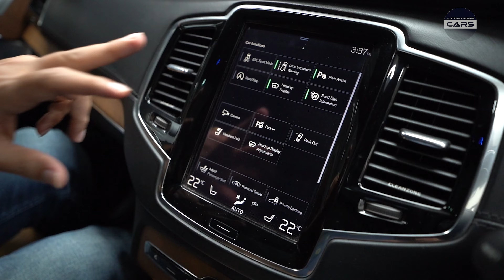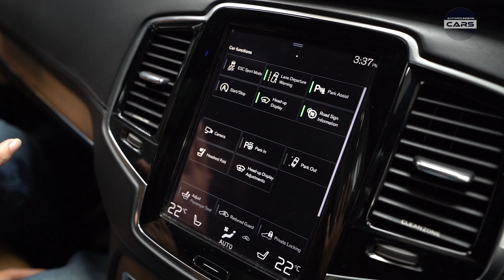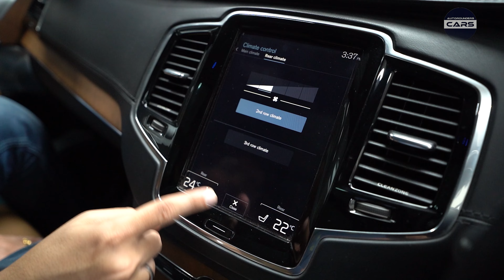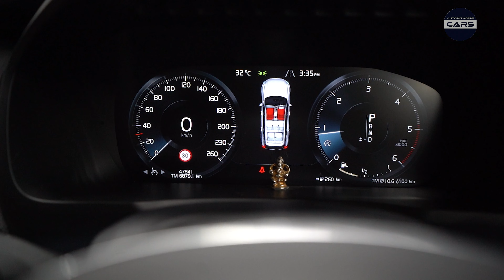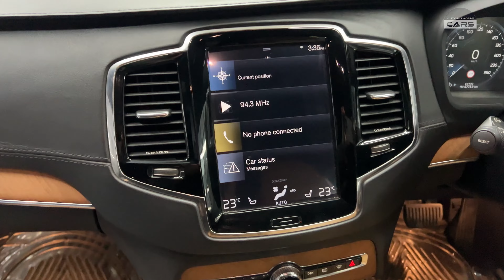Volvo XC90 I Out for Sale I📍Autorounders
Volvo XC90 is out for sale!

Experience the safest drives of your life packed in a stylish design 🔥
WhatsApp Now for price - 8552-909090

Check the details 👇
Brand- Volvo
Model- Volvo XC90 Inscription Model
Reg Year  - 2016
Fuel - Diesel
Transmission -Automatic
No. of owners- Single
MH14 Registered
Kms driven - 47500 kms

✔️ Genuine Napa Leather Interiors

✔️ Insurance - NA

✔️ 7 seater

✔️ 2 keys available

Follow us @autorounders_cars